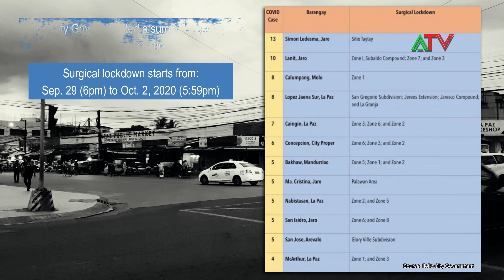Iloilo City - Surgical Lockdown of 23 Barangays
- Surgical lockdown imposed on 23 barangays in Iloilo City to curb Covid-19 transmission

Current Gear

- Cameras:
Samsung S10e
Sony NEX-5R
Samsung J7 Pro
SJ6 Legend

- Sony Lenses:
Sony E-mount 18-105mm
Sony E-mount 18-55mm

- Gimbals:
Zhiyun Smooth 4
Zhiyun Crane M2

- Cheap PC Setup:
Cheap Mobo
Cheap CPU
Cheap RAM
M.2 SSD